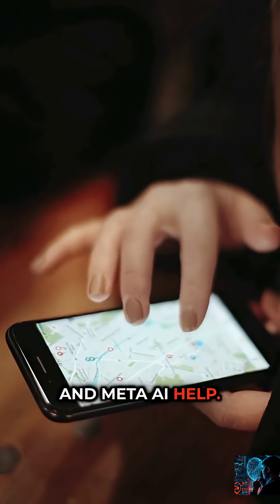🤯 Meta's Mind-Controlled Smart Glasses Will Replace Your Phone! (Available in 2 Weeks)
🤯 META JUST CHANGED EVERYTHING! Smart glasses that could replace your phone are here!
Mark Zuckerberg just unveiled the Meta Ray-Ban Display glasses at Connect 2025, and they're unlike anything we've seen before. These aren't just smart glasses - they have a tiny display inside the lens that ONLY YOU can see, plus a neural wristband that reads your brain signals!
🧠 MIND-BLOWING FEATURES:
✅ Invisible display inside the right lens
✅ Neural wristband controls with hand gestures
✅ Instagram, WhatsApp, Facebook integration
✅ Live translation and real-time navigation
✅ Video calls with display in your eye
✅ 6-hour battery life + 30 hours with case
✅ Meta AI assistant built-in
💰 THE DETAILS:

Price: $799 (same as iPhone when it launched!)
Release: September 30, 2025
Available at Verizon, Best Buy, LensCrafters
Works with electromyography (EMG) technology

🔮 This could be the moment smartphones start becoming obsolete. Instead of looking DOWN at screens, we'll be looking THROUGH smart glasses.
Are we ready for a world where everyone has computer displays floating in their vision? Will you be getting a pair?
TIMESTAMPS:
0:00 - The Phone Killer is Here
0:05 - Meta Ray-Ban Display Revealed
0:15 - MIND CONTROL Technology
0:30 - All the Specs You Need
0:40 - Price & Release Date
0:50 - The Future of Computing